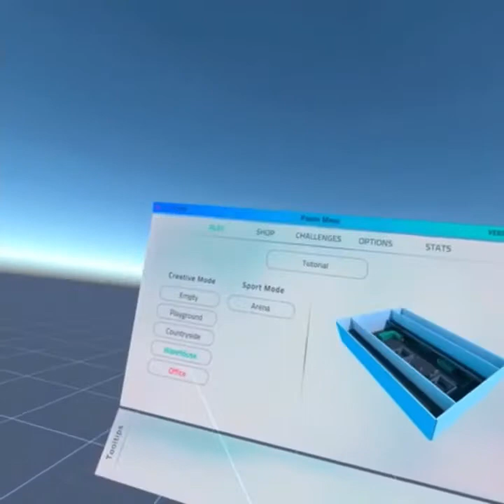Sport mode is good